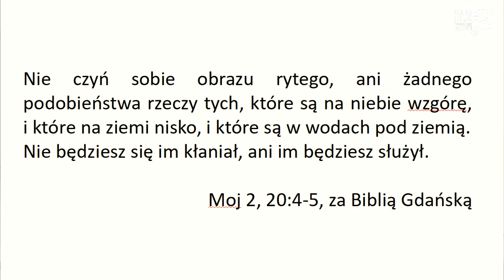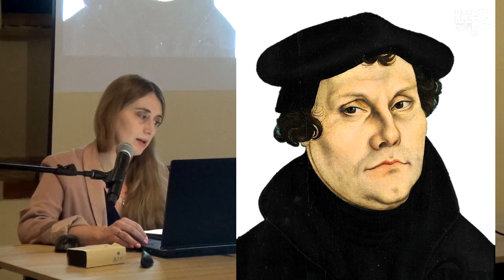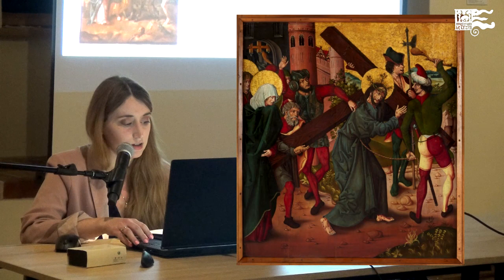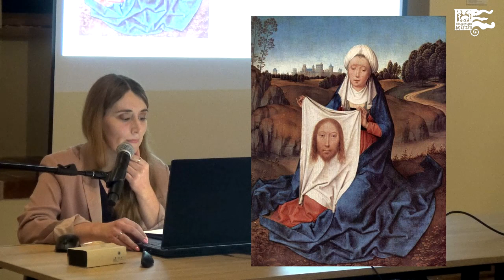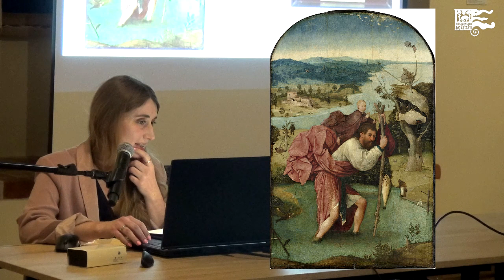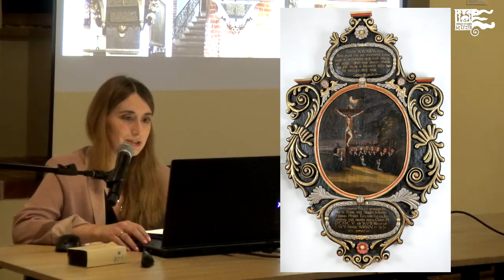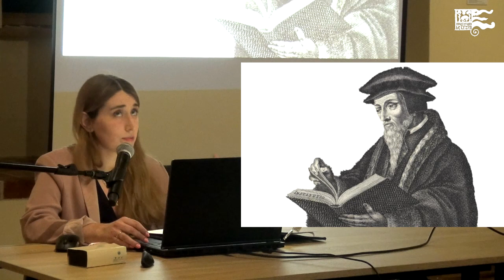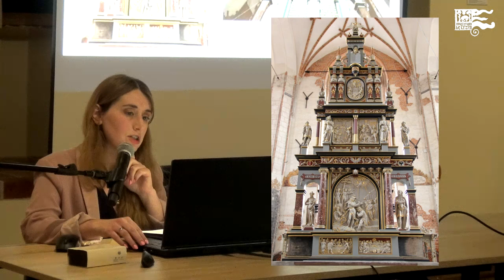Nie czyń sobie obrazu ni żadnego podobieństwa rzeczy. Protestantyzm a sztuka sakralna –Akademia 2024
„Nie czyń sobie obrazu ni żadnego podobieństwa rzeczy (Pwt 20,4). Protestantyzm a sztuka sakralna” to tytuł kolejnego już spotkania muzealnej Akademii poświęconego protestanckiej sztuce sakralnej.
Co Marcin Luter myślał o sztuce religijnej? Czy Jan Kalwin nawoływał do niszczenia wszystkich rzeźb i obrazów? Czy wyniesiony ze szkoły obraz protestantów palących dzieła sztuki jest prawdziwy? Na te i podobne pytania odpowiada Dominika Kałabun-Nakielska, historyczka sztuki i religioznawczyni, kierownik Działu Sztuki Dawnej i Rzemiosła Artystycznego Muzeum Warmii i Mazur w Olsztynie.

Realizacja:
Robert Zakrzewski / Wirtualne Media